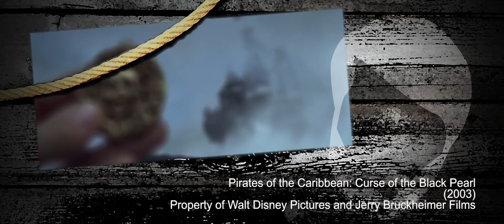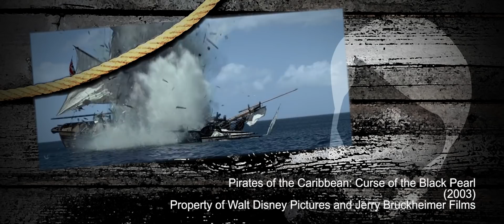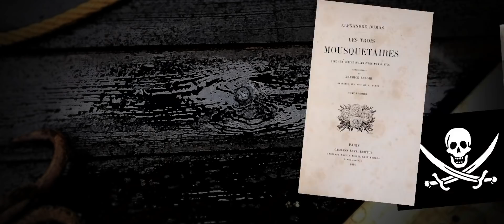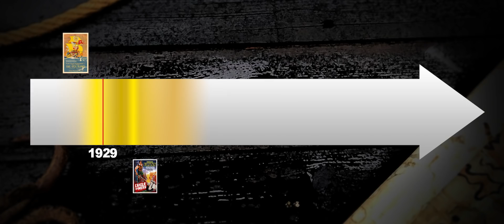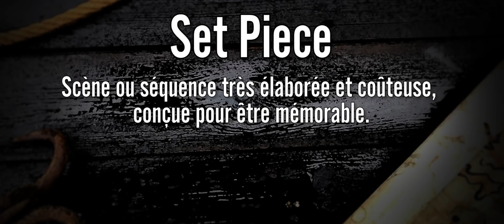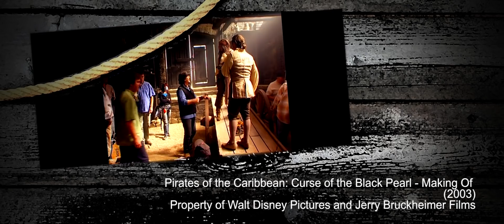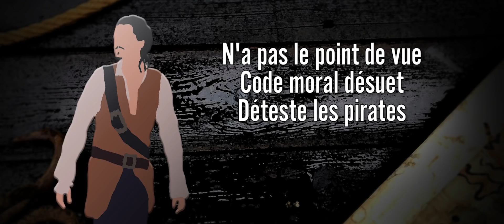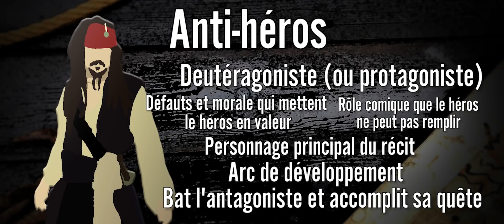Pirates des Caraïbes aurait dû être un échec !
Quand Pirates des Caraïbes : la Malédiction du Black Pearl est sorti au cinéma en 2003, le genre du film de pirates n'était pas au mieux de sa forme. Comment est-ce que le premier film de la franchise Pirates des Caraïbes a-t-il ressuscité un vestige de l'age d'or d'Hollywood ? La réponse dans ce nouvel épisode d'Éruption Cérébrale !

Soutenez ma chaîne financièrement en allant sur ma page uTip ou Tipeee !